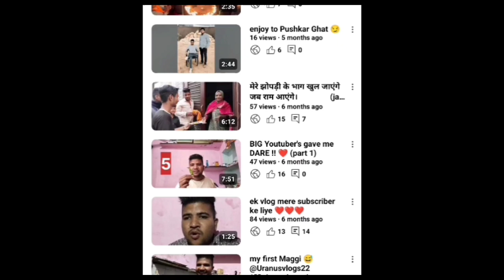BIG Youtuber's gave me DARE!! 😀 (Part 2) @JeeloFearless V's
@vlogs video
@vlogs telugu @vlogs malayalam
@vlogs punjabi

Yah meri jindagi ka pahla Aisa te hai jo karne mein bada hi Maja aaya aur jo feeling I vah I like it block ke andar to aise hi mera block dekhte rahiye like Karen comment Karen subscribe Karen union blogger ko aapke like comment subscribe se pahle Hain ham please der se subscribe Karen aur hamen der se subscribe ke liye dekhne ke liye link niche de raha hun thank you for my watching the video

BIG Youtuber's gave me DARE!!